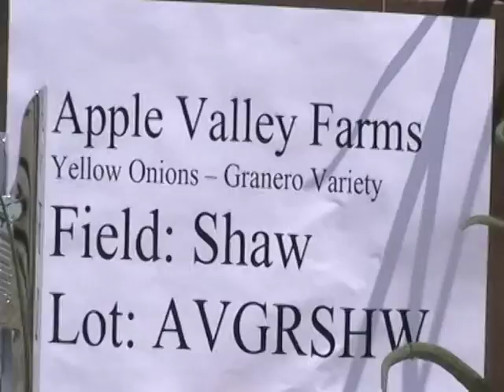AVGRSHW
Apple Valley Farms-Granero Variety 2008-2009